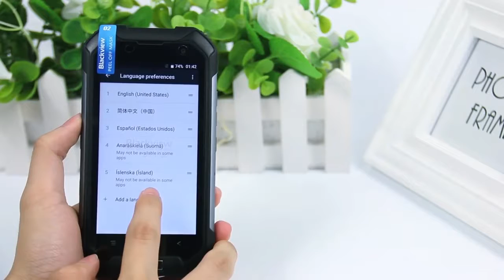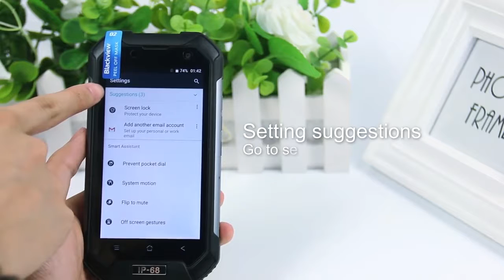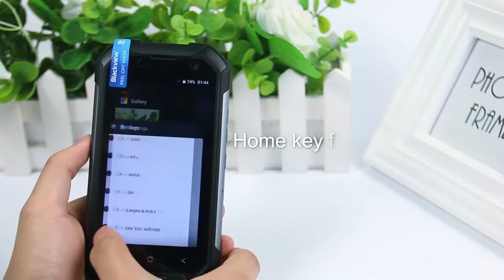Blackview BV6000 Android 7.0 Beta Version, Best Selling IP68 Rugged Smartphone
SKU: MPH9650

Feature:
1. Blackview BV6000 is a solid phone witch has metal frame and Corning Gorilla Glass 3 screen, which create good appearance visual effect.
2. IP68 waterproof dustproof shockproof design, protect your phone from damaging comprehensively, thus this phone is poweful and durable smart phone.
3. A powerful 4500mAh battery is attached to this object, the battery will make the phone last for a long time, so you do not have to take a power bank with you every day beause of the big battery.
4. Equipped with 5MP front camera and 13MP rear camera, high pixel makes your selfie smoother and more satisfactory, it has distinct picture effect even in the dark.
5. Equipped with original data cable and high quality adapter to ensure safety, fast charging with less heat buildup.
6. The phone body is ergonomically designed and provides you with comfortable hand feel and visual feeling. The narrow frame around the screen creates the perfect proportions.
7. 4.7 inch HD IPS display screen with high resolution. The vivid colors and sharp brightness will deliver you a stunning visual experience.

Thanks!